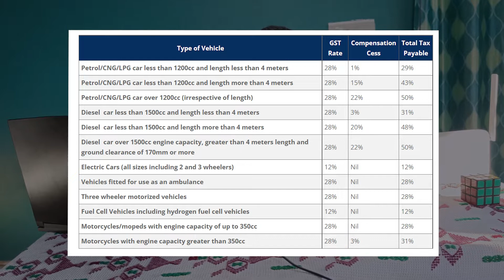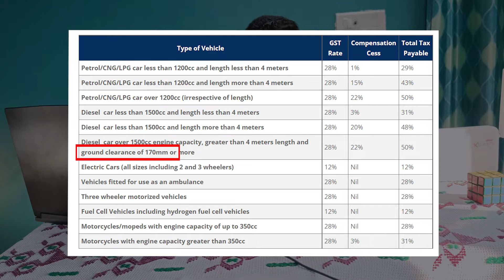Ek Nayi Car Pe Itna Jada Tax😮😮| Car Taxes Details In India🚗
Kya aapko pata hai ek nayi car pe aapko kitna tax dena padta hai? Kya aap janna chahte ho kitna car tax lagta hai india me?🤔🤔

Inhi autoriddle ko solve karne ke liye hum leke aa gaye hai apke liye ek brand new video!🔥🔥

Aaj ki is video me hum baat karne wale car tax details in India ke bare me. Ye video aapke liye bhot jada eye openeing hone wala hai agar aapko car taxes ka idea nahi hai to!😮😮

And comments me "BULB-ON" likhna mat bhulna agar ye video dekh ke aapke dimag ki batti jale to!😮😮

Hum ese hi interesting car or bike se related videos aapke liye late rahenge🙏🙏

Janiye Ankit Bhai ne kyu Tata Nexon ke top model me 1 lakh se bi jada ki accessories lagwayi hai:

Aap hume social media channels pe bi follow kar sakte hai.🙏🙏

Ab aap se milenge agli video me! Tab tak ke liye tata bye-bye!🙂🙂